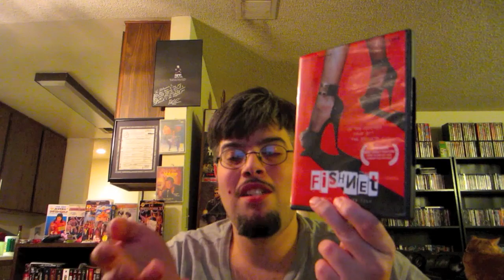Fishnet DVD Review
You Can Buy the movie on amazon